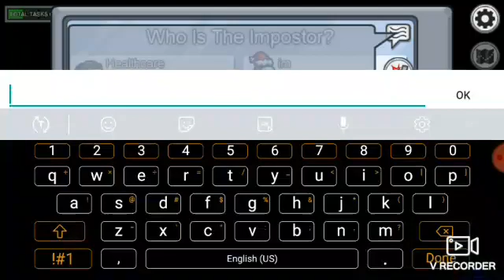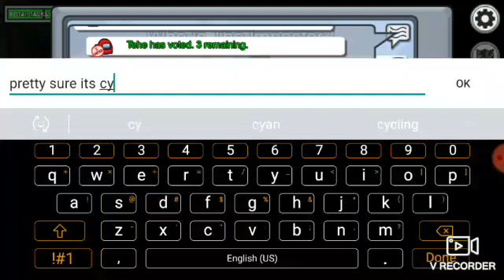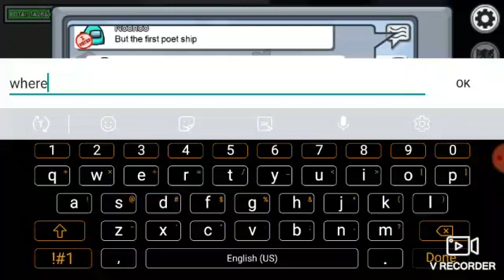I'M IN THE SPOTLIGHT????? Among Us pt:19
Keep scrolling so I can have the high ground